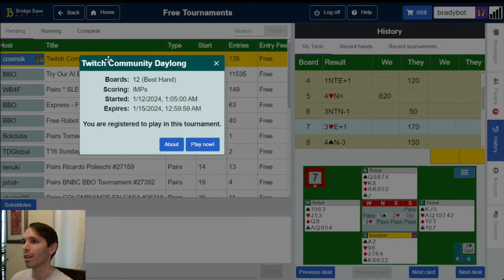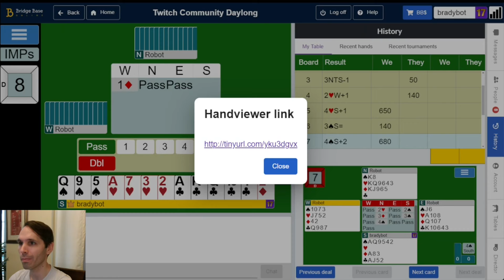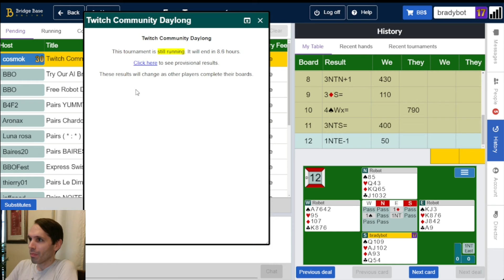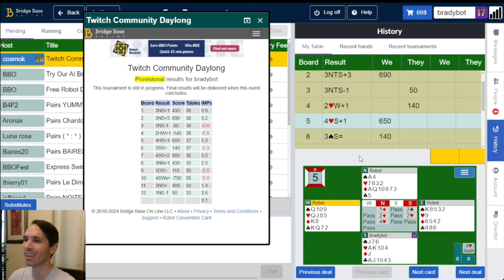I've NEVER Seen That Lead Before